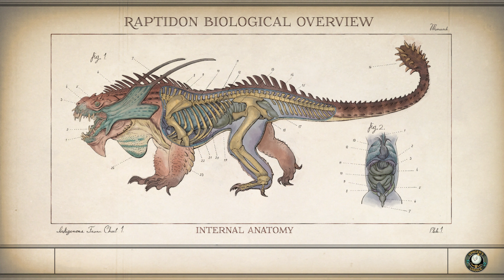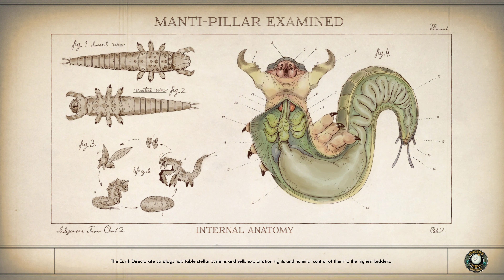The Outer Worlds [ Supernova ]: The City and the Stars [4K 60fps]